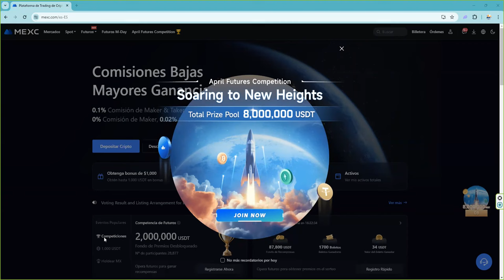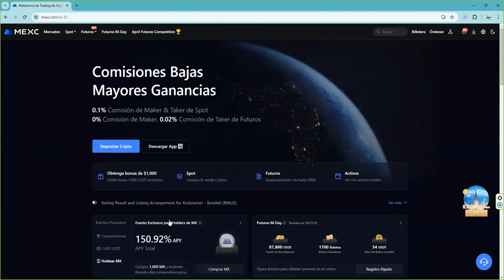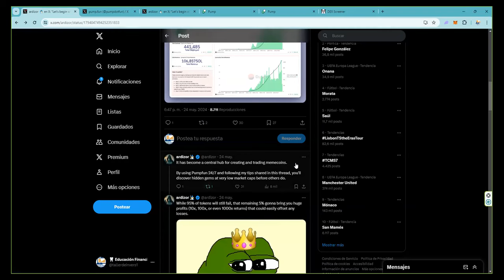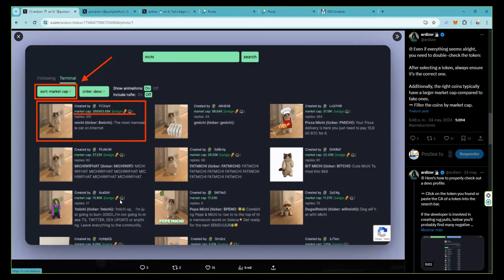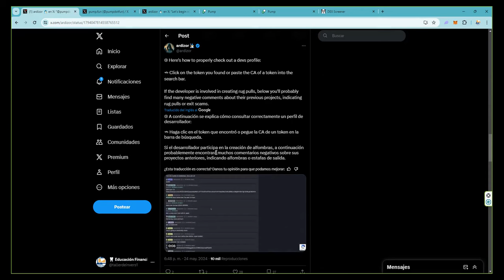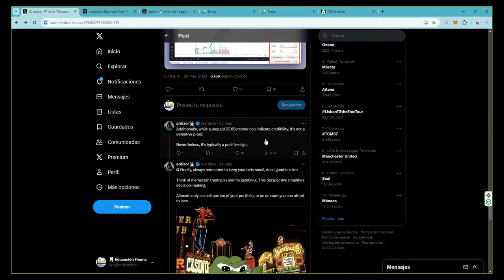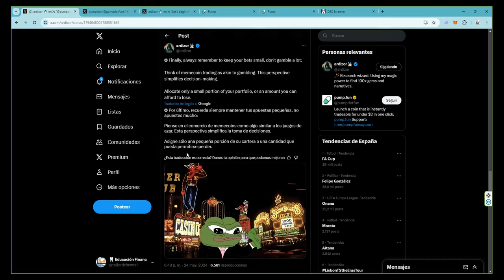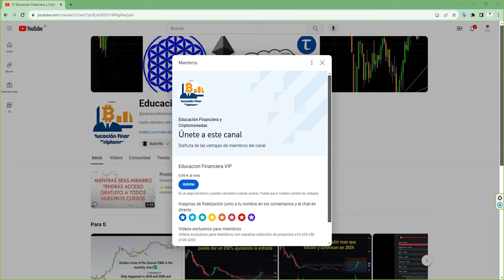pumpdotfun la herramienta para crear y pumpear